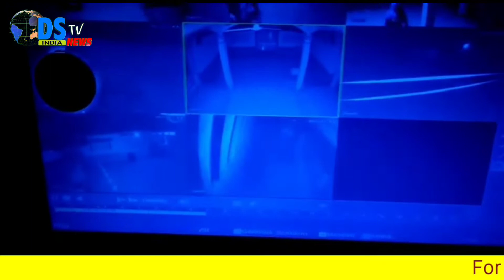खरसाङ ( 8 जुलाई) : खरसाङ बजारमा रहेको मन्दिरमा चोरीको घटना प्रकाशमा आएको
खरसाङ ( 8 जुलाई) : खरसाङ बजारमा रहेको मन्दिरमा चोरीको घटना प्रकाशमा आएको छ। खरसाङ बजारको हाट बजारमा रहेको राम मन्दिरमा राती चोरी भएको छ। राती लगभग 2 बजेतिर एकजना चोर आएर मन्दिरको गेटको ताला तोड़ेर मन्दिरभित्र प्रवेस गरेर मन्दिरमा चोरी गरेको जानकारी सीसीटिभी फुटेजमा देखिएको छ। सीसीटिभी फुटेजमा देखिए अनुसार राती 2 बजेर 20 मिनटतिर राम मन्दिरमा एकजना चोर पसेर चोरी गरेर भागेको देखिएको छ। खरसाङको हाट बजारमा रहेको राम मन्दिरको पुजारी पण्डित अखिलेन्द्रराज द्विवेदीले बताए अनुसार सीसीटिभी फुटेजमा देखिए अनुसार चोरले पहिला मन्दिरको गेटको ताला तोड़ेर भित्रपट्टि पसेर भित्रको ताला पनि तोड़ेर मूर्तिमा रहेको मुकुट, कानको बाली र अन्यहरू लगेको छ। पुजारी अनुसार सधैं झैं पूजाको लागि मन्दिरमा आउँदा मन्दिरको गेटको ताला तोड़िएको र भित्रको मूलद्वारको ताला पनि तोड़ेर चोरी गरेर भागेको बताएका छन् । मन्दिरमा चोरी भएको घटना विषयमा पुलिसलाई फोनमा जानकारी गराएपछि खरसाङ टाउन पुलिस आउट पोष्टको पुलिस आएर मन्दिरको सीसीटिभी फुटेज लगेर गएको र हामी खरसाङ थानामा गएर लिखित रूपमा पुलिसलाई चोरी विषयमा जानकारी गराउने पनि बताएका छन् ।